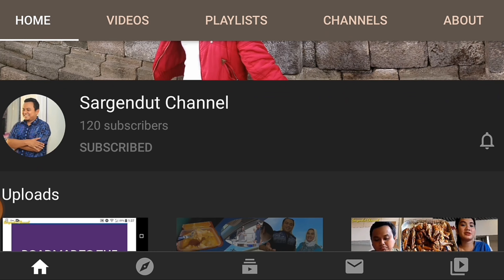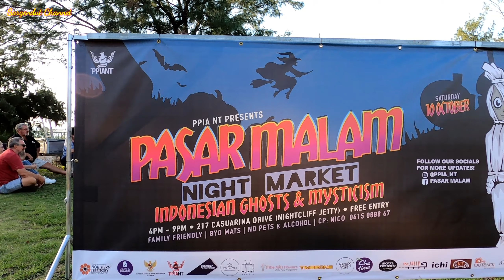PASAR MALAM INDONESIA 2020 || INDONESIAN NIGHT MARKET GHOST & MYSTICISM 2020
*Please adjust your volume from your devices as there was some noise coming in the background during the recording.

Pasar Malam Indonesia is held once in a year in Darwin, Northern Territory Australia. It is usually held in the month of October or end of August each year. There are many viewers to come along to watch the event because it is located Nightcliff foreshore. Some Indonesian food stalls are present to purchase for you to fill up your hunger while watching the event.